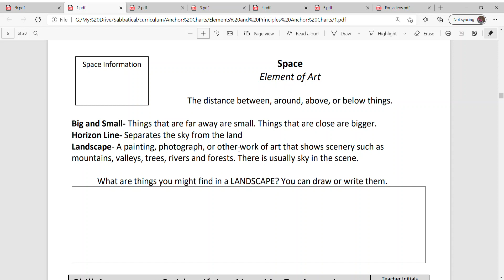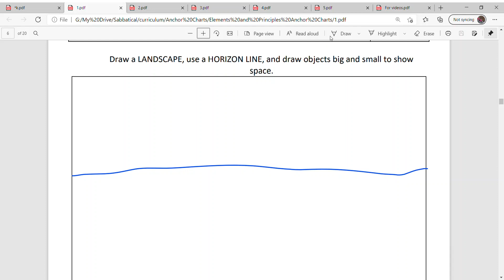Space Explained for grade 1